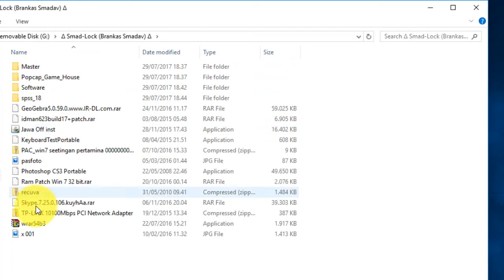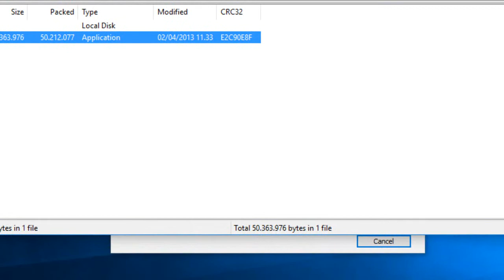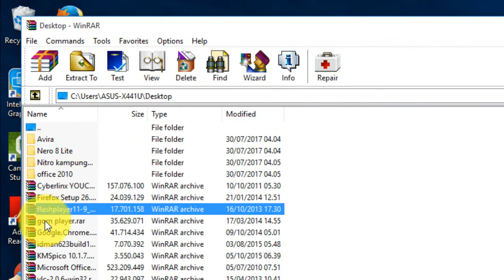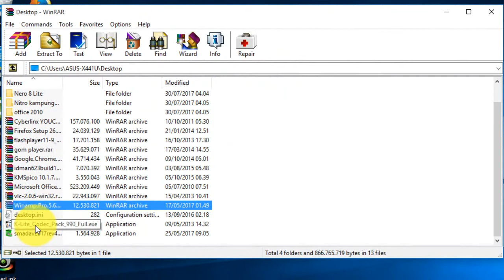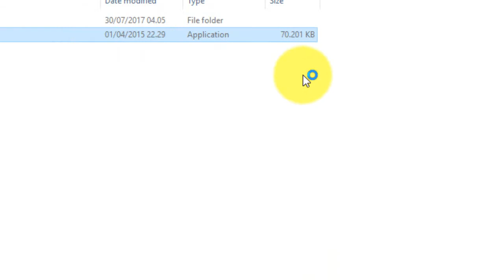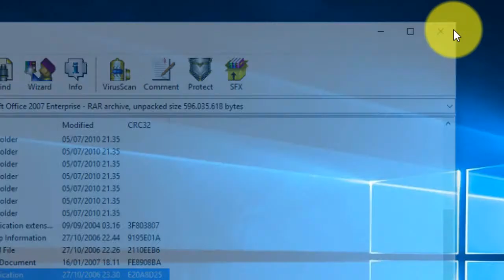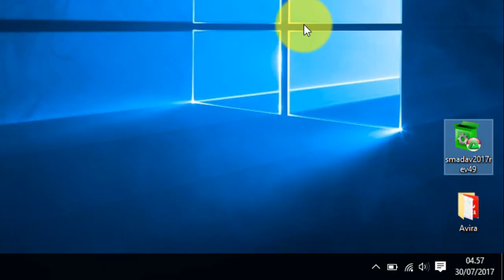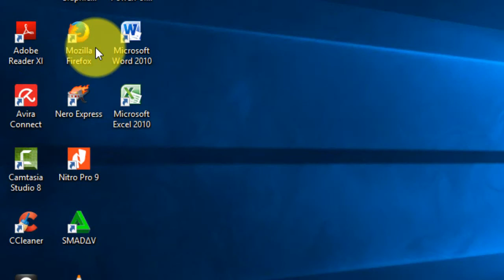INSTAL APLIKASI STANDAR DI WIN 10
Aplikasi standar & Link download-nya ::
- Mozilla Firefox
- Flash Player
- K-Lite Codec Pack
- Winamp
- Nero 8 Lite
- Microsoft Office + SN/Crack
- Windows Loader
- Remove WAT
- KMSpico
- Internet Download Manager
- Smadav
- Avira